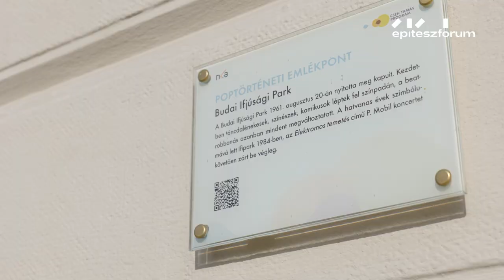VÁRKERT BAZÁR // Egy hely + Építészfórum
A dualista Monarchia kialakulsával Budapest elindult az uralkodói központtá válás útján, melynek szimbolikus eleme volt a korszerűtlen királyi palota nagyszabású átépítése. A megtisztelő feladatot nem más kapta, mint az építészóriás Ybl Miklós. A munkálatok az épületegyüttes környezetének rendezésével kezdődtek, így jött létre 1875 és 1882 között a Várhegy Duna felé néző oldalán a Várkert Bazár. A látványos neoreneszánsz stílusú épülethez és a mögötte található királyi kerthez egy szintén elegáns kialakítású műszaki épület is tartozott, ez a Várkert Kioszk. Az Egy hely és az Építészfórum közös sorozatának legújabb részében a magyarországi neoreneszánsz építészet kiváló példájával ismerkedhetünk meg.